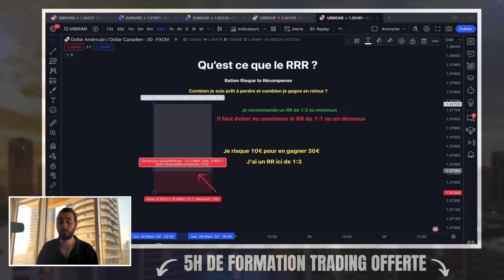QU'EST CE QUE LE RRR EN TRADING ? (EP 87)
Pour planifier un appel et discuter avec un membre de mon équipe

La team voici la première vidéo d'une longue série, j'ai décidé de lancer pour cette année 2024 un concept dans lequel je reprends le trading de zéro.